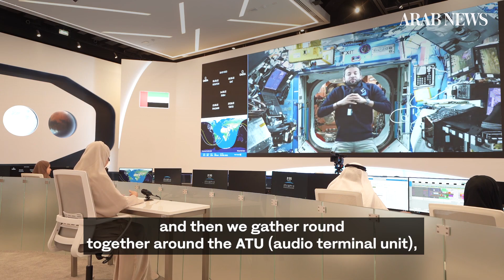Emirati astronaut Sultan AlNeyadi describes a typical day on board the International Space Station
‘It’s a new era for Arab space exploration,’ Emirati astronaut Sultan AlNeyadi tells Arab News from International Space Station in a Special Interview